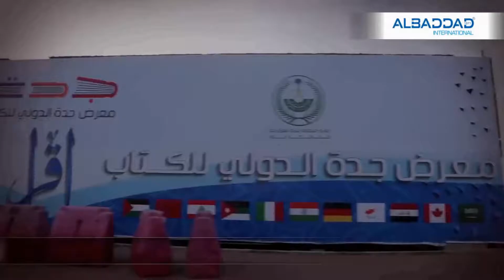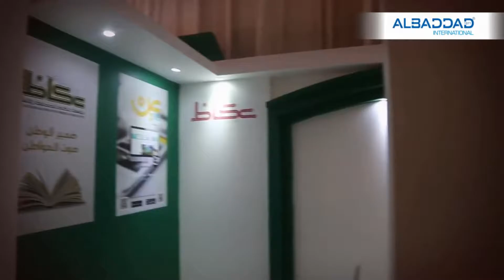JEDDAH - SKA - BOOK FAIR - AL BADDAD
Al Baddad International on of the world biggest factories, ISO, Albaddad achieved another GUINNESS WORLD RECORDS title for the United Arab Emirates with the largest single unit marquee, measuring at 503,751 sqf, and best quality certified according to the world international manufacturing standard, AL Baddad is the biggest Arabian Company in the field of manufacturing all kinds of temporary Aluminum and steel structures , Tents , Prefabricated Units , Prefabricated Camps , labor camps , military camps , Arabian tens , VIP Tents , Car Parking , Shaded solutions and tensile structures - Al Baddad Branches are in ( UAE --KSA , QATAR ,ALBAHREN,LEBANON, , SYRIA,OMAN , JORDAN ,Libya, USA,AND AUSTRALIA ) With worldwide services for sale and rental.